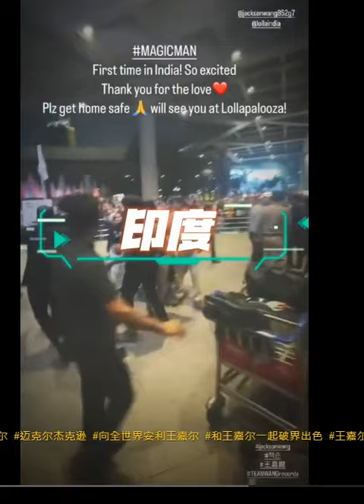王嘉爾多國演唱現場